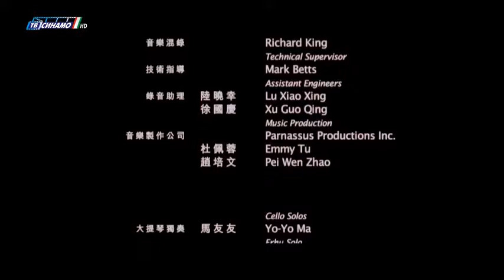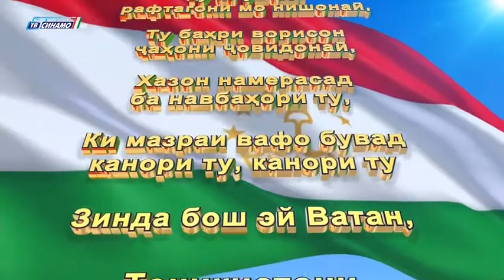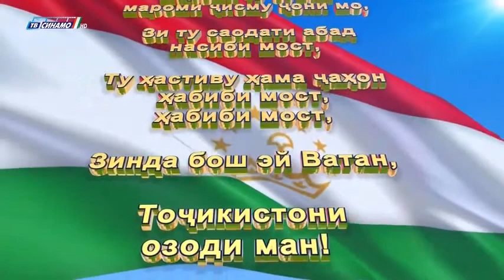Уход на профилактику канала "Синамо" (Таджикистан, 08.01.2018)